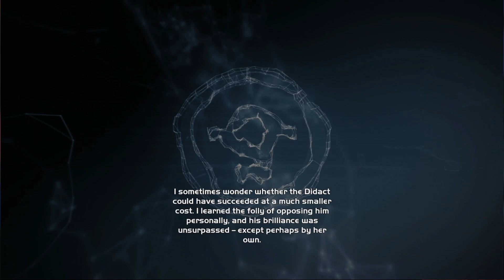Two Betrayals - My Girlfriend Plays Halo: CE Anniversary for the First Time #8